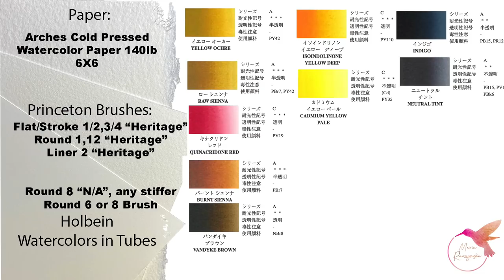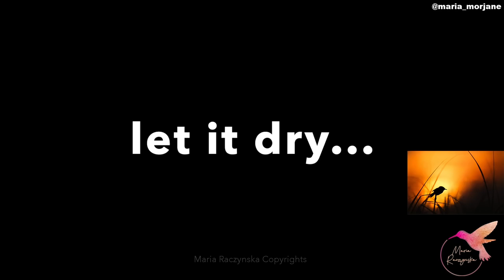Day 10 of 21 Days of Summer | How to paint a Bird silhouette